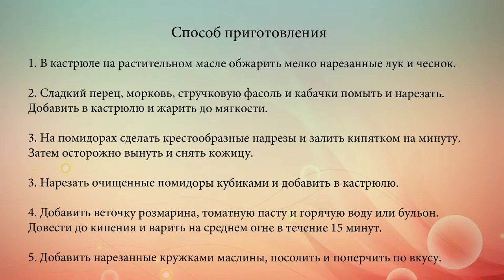Томатный суп с овощами и маслинами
Летний суп из кабачков, болгарского перца, зеленой фасоли и помидоров.